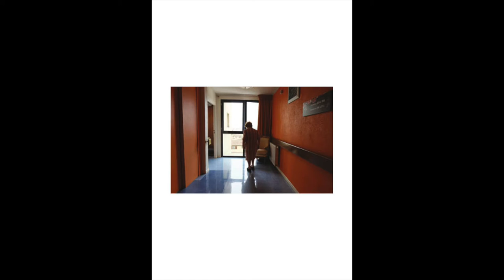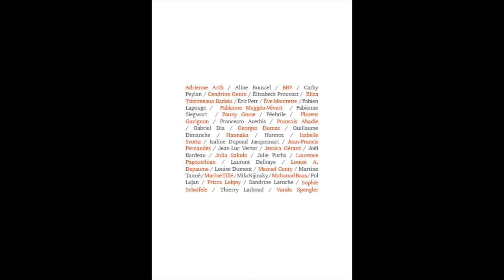ELEPHANT IN THE ROOM - LE DÉSORDRE - 13 AU 25 SEPTEMBRE 2021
MANIFESTATION PHOTOGRAPHIQUE
DU 13 AU 25 SEPTEMBRE 2021
LeStudio Club.
 38 - 40 RUE DE LA VICTOIRE 75009 PARIS
"LE DÉSORDRE"
Bousculons les codes !

CORRIDOR ÉLÉPHANT et Vanda Spengler
organisent la première manifestation photographique
de l’Éléphant en partenariat avec LeStudio Club.

Une exposition de 15 jours
dans un espace ouvert au public et dédié à la création.
45 photographes exposés à découvrir
& autant d'œuvres à acquérir
3 soirées de manifestations (19h00 - 00h00 )
Des lectures de portfolios, des rencontres, des performances.

"Tout est en désordre. Les cheveux. Le lit. Les mots. La vie. Le coeur "

Corridor Éléphant et Vanda Spengler organisent la première manifestation photographique de l’Éléphant en partenariat avec LeStudio Club.
Une exposition désordonnée de 15 jours dans un espace ouvert au public et dédié à la création.
- 45 photographes exposés à découvrir
- 3 soirées de vernissages, lectures de portfolios, de rencontres, de performances. (19h00 - 00h00)

PHOTOGRAPHES EXPOSÉS ( 13-25 SEPTEMBRE )

VERNISSAGES / PERFORMANCES ( les 16-18-24 SEPTEMBRE )

:::: JEUDI 16 SEPTEMBRE ::::
20h- Frédérique Wolf-Michaux et Jérôme Bourdellon/
Lecture musicale et projection.
21h- L'assaut des poètes /
Des mots en roue libre.
De 19h à 23h - Tattoo moi, vraiment, partout, par Colombe de Naes.

:::: SAMEDI 18 SEPTEMBRE ::::
20h- Table ronde (la représentation du corps dans les cultures) animée par Martial Verdier avec Fur Aphrodite / Veronica Barbato / Daniela Goeller / Olga Caldas
21h30 - I-Reine, "Double Je"/
Danse et projection vidéo.
Toute la soirée, par ci par là /
Ammagrane, théâtre immersif bordélique.

:::: VENDREDI 24 SEPTEMBRE :::::
20h - Julia Palombe
chanson mutine guitare/voix
21h - Luigia Riva et Davide Napoli/ INVIDENZA
Performance
21h30 - Laurent Anastay Ponsolle/
Peinture hirsute avec modèle vivant
De 19h à 23h - Studio Photo Désordonné par Jonathan Pierredon.

LECTURES DE PORTFOLIOS (16-18-24 SEPTEMBRE de 19h à 21h )

Les lectures de portfolios sont ouvertes à tous et sont gratuites. Vous souhaitez faire une lecture avec un membre de l'équipe ? Réservez un créneau horaire sur ce lien avec FABIENNE SIEGWART, MARTIAL VERDIER ou FRANCESCO ACERBIS

Merci à nos partenaires: TK-21, Négatif Plus, Anne Maitre et les Éditions Le Roi Lire, Pierre Deforges et Bruno Gibon pour leur précieux soutien.

Présentation d'un pass sani-taire obligatoire pour entrer au Studio.

Bande sonore : Kishi Bashi - Violin Tsunami